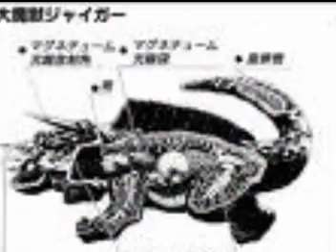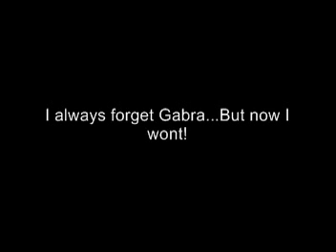Toho Tribute: JIGER and GABRA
One is Toho. One isn't. But they are both pretty scary looking! This video is mostly Jiger because I couldn't find many Gabra pictures. Enjoy!